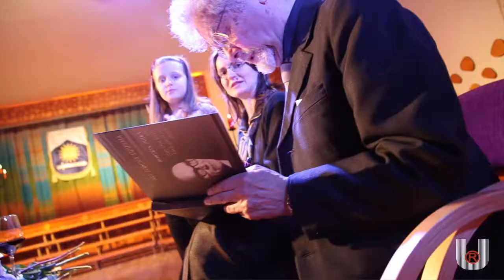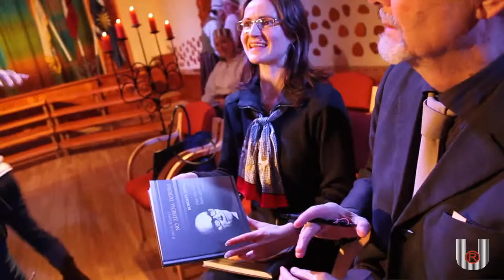Robertam Zuikam 100 (ievadvideo) Kocēni, Uga Records